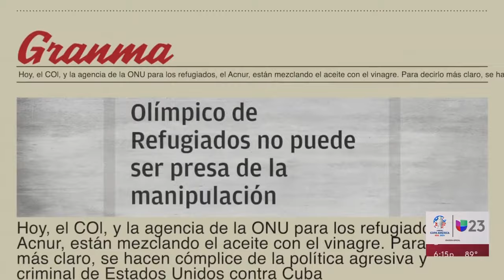Atleta cubano competirá como refugiado en los Juegos Olímpicos de París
Fernando Dayán Jorge Enríquez es el primer atleta cubano que participa como refugiado en unos Juegos Olímpicos. Estará en París compitiendo en piragüismo. "No le creía, no creía que esto pudiera ser posible", dijo a Noticias 23.